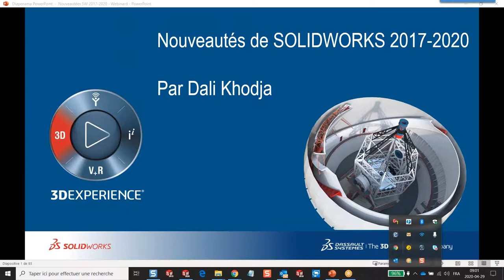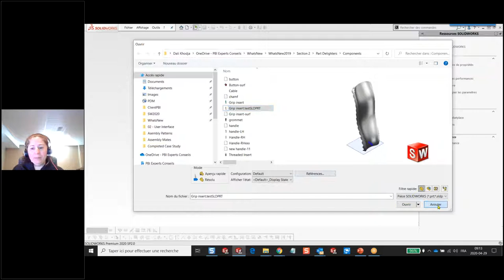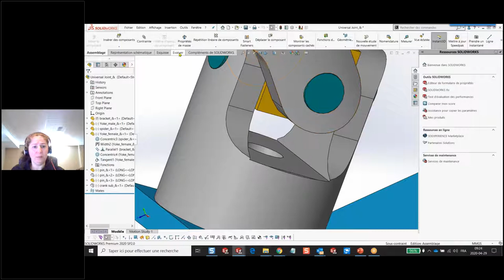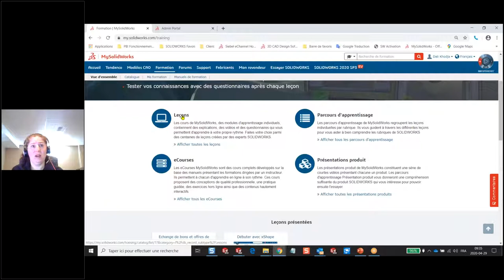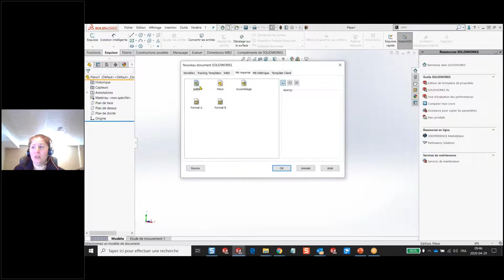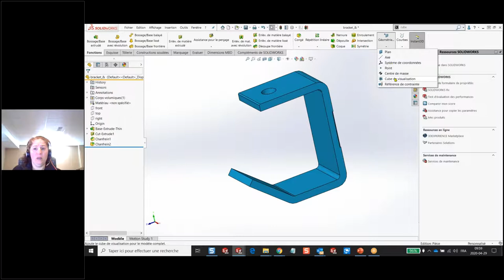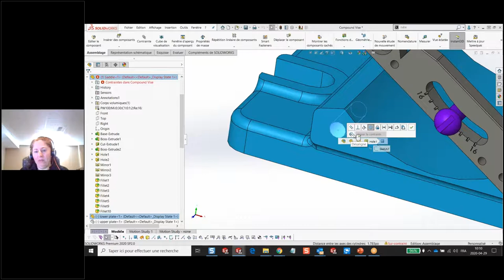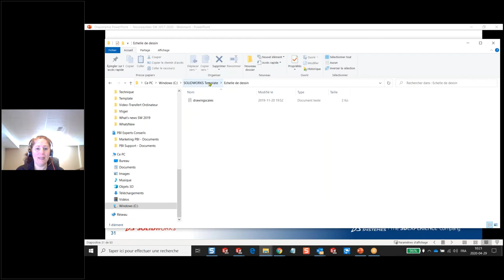Nouveautés SOLIDWORKS - 2017 à 2020 - Partie 1